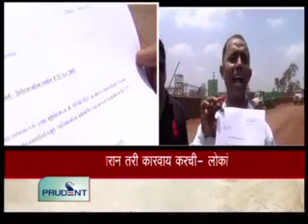Prudent Media Konkani News 20 May 12 Part 2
Goa state Human rights commission has no basic facilities to conduct hearing- complaints Chairman